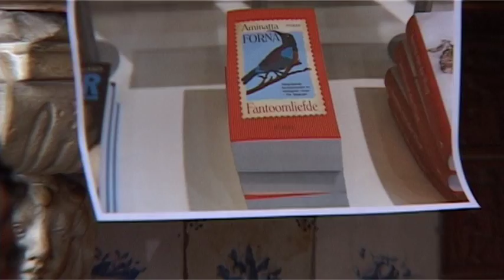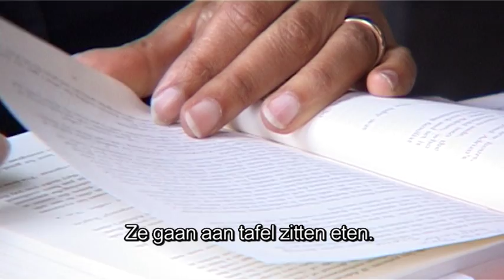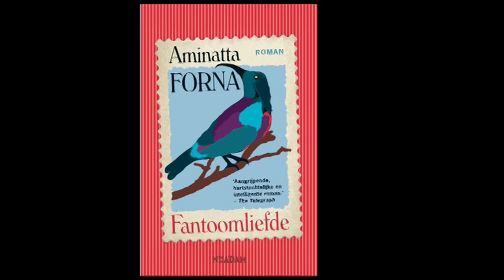Aminatta Forna - Fantoomliefde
Aminatta Forna's derde boek Fantoomliefde speelt zich af in Sierra Leone na de burgeroorlog. Aan de hand van drie hoofdpersonages ontspint zich een verhaal van onderdrukking, liefde en verlies. De schrijfster was in Nederland vanwege de vertaling van haar boek. Nieuw Amsterdam nam de gelegenheid haar te interviewen.